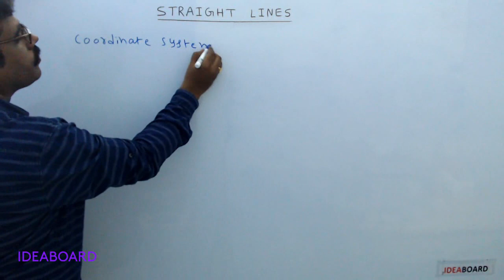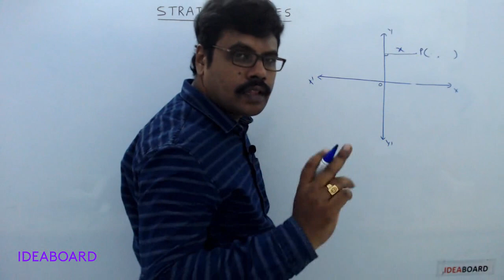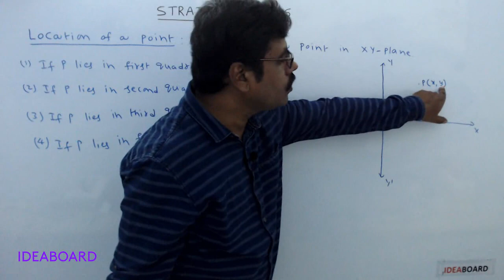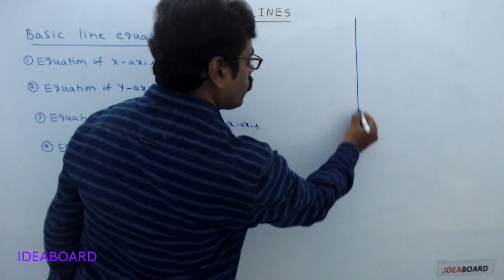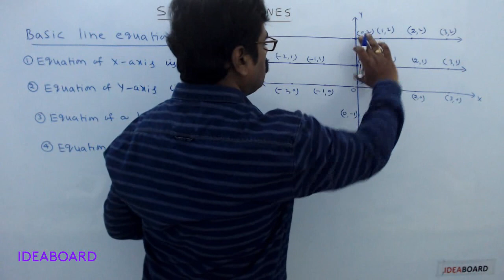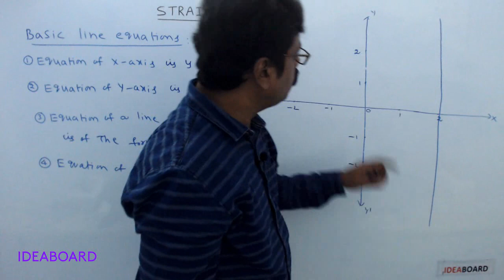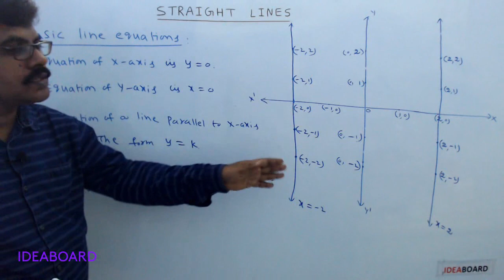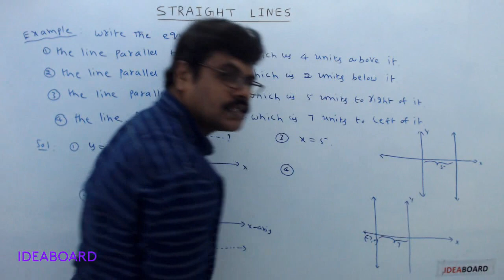DAY 31: STRAIGHT LINES CO-ORDINATE SYSTEM